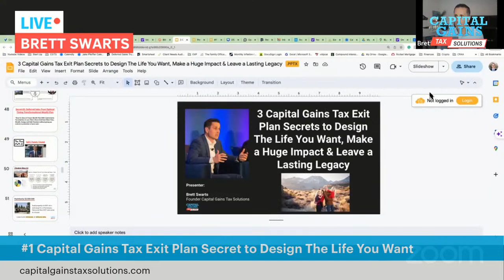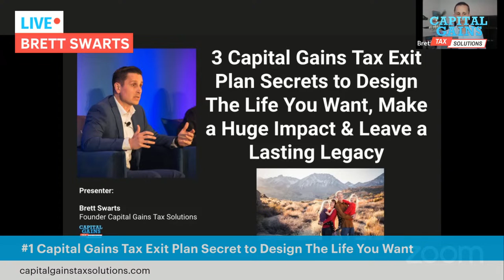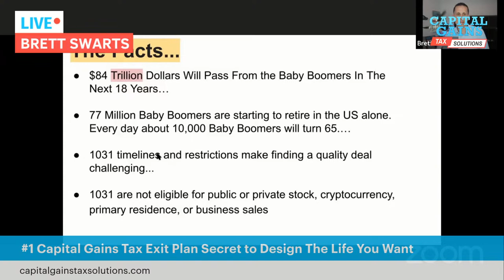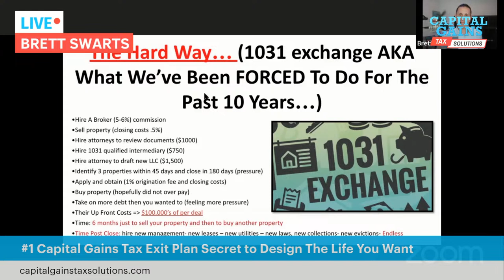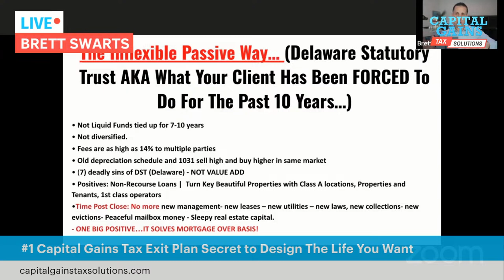#1 Capital Gains Tax Exit Plan Secret to Design The Life You Want